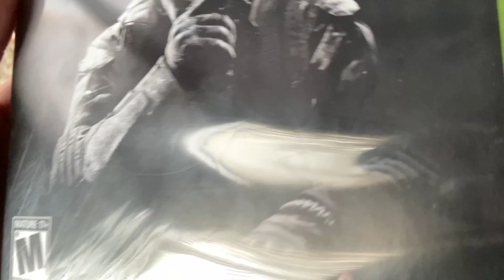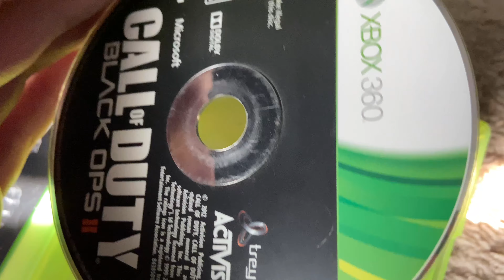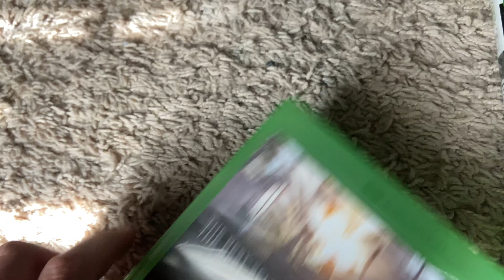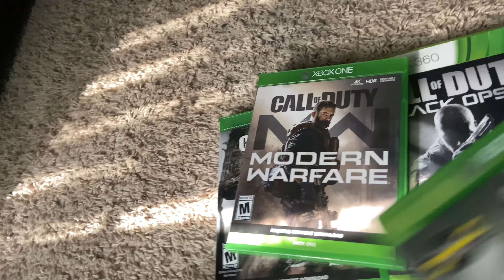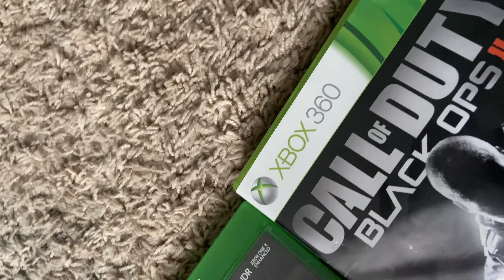I got 3 more Call of Duty games.